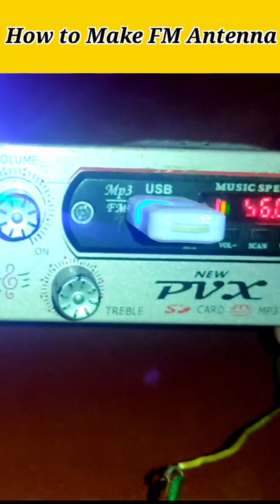How to Make FM Antenna for Radio || How to make fm radio antenna for mobile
how to make fm radio antenna for mobile

how to make fm radio antenna for mobile 2022

how to make fm radio antenna

how to make fm radio antenna for radio

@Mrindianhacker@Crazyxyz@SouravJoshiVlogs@